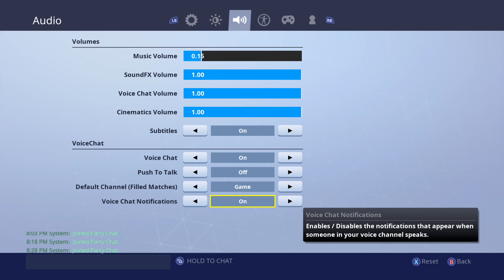Fortnite Funny Moments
Trying to do youtube to help my mom -- Watch live